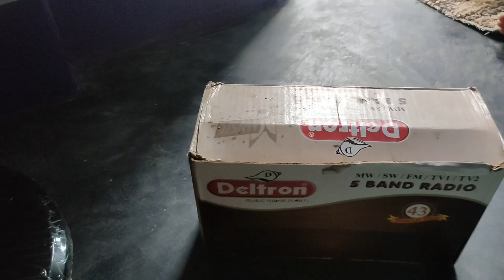|Mikhumu athukri mankha||Thagu no surprised rikha||Vlog8||Northeast tripura|